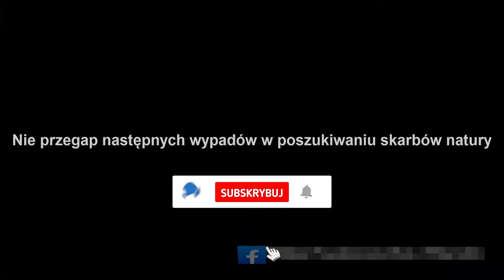W poszukiwaniu skarbów natury - Wyprawa SHORT!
Relacja z krótkiego wypadu na zapomniany kamieniołom kwarcu.. ;) Zapraszam do obejrzenia relacji!